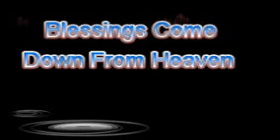Blessings Come Down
A fun little video about how blessings come down from heaven.